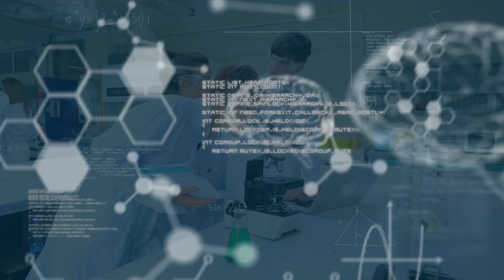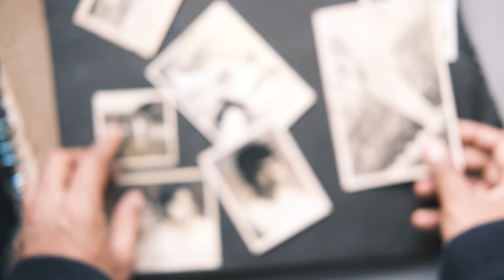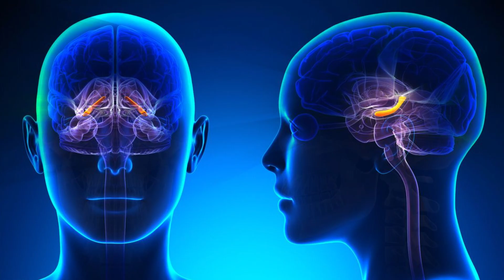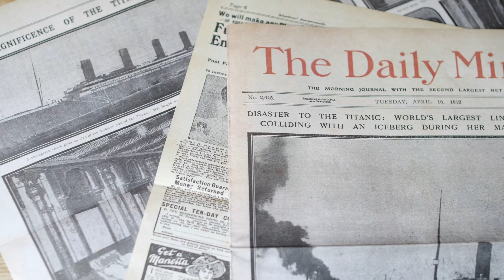Unlocking the Mystery of Dreams: Why Do We Dream?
Have you ever wondered why we dream? Scientists believe dreams help us process emotions, store memories, and even solve problems! But dreams are still a mystery, and many questions remain unanswered—until now!
Watch till the end as we uncover the hidden secrets of dreams and answer the most fascinating questions about the dreaming mind!